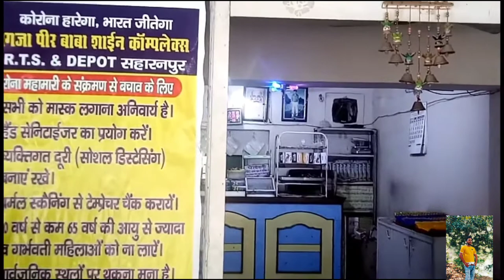sahranpur 9 gaja peer//9gaja peer Saharanpur/ 9गजापीर सहारनपुर/Kush Royal Vlogs /Saharanpur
Saharanpur 9 gaja peer// 9 gaja peer Saharanpur

Hi friends I am Ankush Kumar Mere Channel Kush Royal Vlog
Apna pyar or support banaye rakhe
Thanku❤️🙏🙏